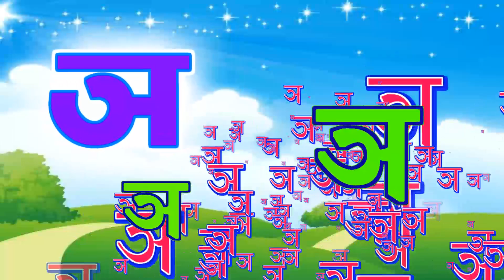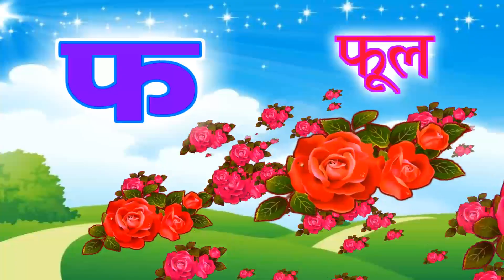क से कबूतर, ख से खरगोश, हिंदी वर्णमाला, बालगीत, हिंदी व्यंजन, क ख ग, अ आ इ ई, व्यंजन, vowels